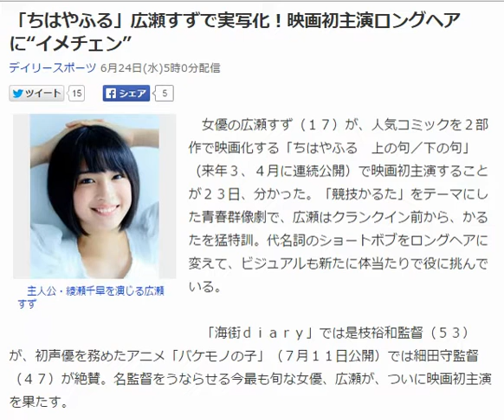「ちはやふる」広瀬すずで実写化！映画初主演ロングヘアに“イメチェン”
主人公・綾瀬千早を演じる広瀬すず
　女優の広瀬すず（１７）が、人気コミックを２部作で映画化する「ちはやふる　上の句／下の句」（来年３、４月に連続公開）で映画初主演することが２３日、分かった。「競技かるた」をテーマにした青春群像劇で、広瀬はクランクイン前から、かるたを猛特訓。代名詞のショートボブをロングヘアに変えて、ビジュアルも新たに体当たりで役に挑んでいる。

　「海街ｄｉａｒｙ」では是枝裕和監督（５３）が、初声優を務めたアニメ「バケモノの子」（７月１１日公開）では細田守監督（４７）が絶賛。名監督をうならせる今最も旬な女優、広瀬が、ついに映画初主演を果たす。

　原作は、累計１２００万部超えの人気コミック。“畳の上の格闘技”とも呼ばれる、百人一首を使った「競技かるた」の世界を描き、少女コミック誌での連載ながら恋愛漫画の域を超えた青春群像劇として評判高い。原作の熱を伝えるには、一般的な映画尺の２時間では困難との判断で、２部作公開が決まった。